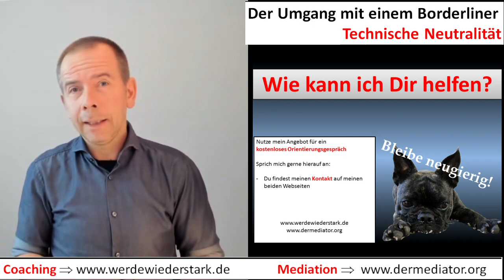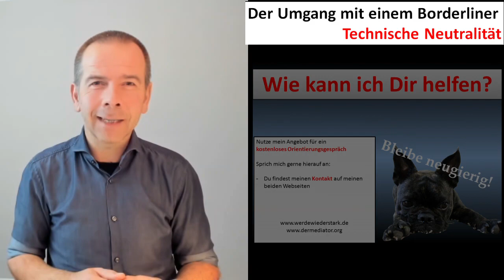Umgang mit einem Borderliner - Die technische Neutralität (Teil 1)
Der tägliche Umgang mit einem Borderliner kann sehr belastend sein.
Wie können wir besser mit diesen umgehen?

In diesem Video gehe ich auf  den Ursprung der Borderline-Störung tiefer ein. Sowohl die Familiäre Ebene als auch die Gesellschafts-Ebene werde ich in diesem Video ansprechen.

Wenn Du persönliche Hilfe benötigst, dann kontaktiere mich auf meinen Webseiten.

Meinen Kontakt und mehr Infos über psychologische Themen findest Du auf meinen beiden  Web-Seiten:

▬ Inhalt ▬▬▬▬▬▬▬▬▬▬▬▬▬▬▬▬▬

0:00 Bleibe in deiner "technischen Neutralität"
5:20 Die Gegenübertragung

Wenn Du Dich für professionelle Mediation und Konfliktlösung interessierst, dann lade ich Dich auf meine Mediatoren-Seite ein.
- Hier findest Du auch meine Kontaktadressen wie z.B. Mail, Skype und Zoom

Möchtest Du in der praktischen Anwendung gecoacht werden, dann lade ich Dich ein, mich auf meiner Webseite zu kontaktieren:
Ich nehme mir gerne Zeit für Dich.

▬ Social Media ▬▬▬▬▬▬▬▬▬▬▬▬▬▬▬

▬ Eine letzte Anmerkung ▬▬▬▬▬▬▬▬▬▬▬▬▬▬

Medizin unterliegt einer dauernden Weiterentwicklung. Darum möchte ich immer wieder daran erinnern, dass alle Angaben zu den recherchierten Verfahren zwar stets dem möglichst aktuellen Wissensstand entsprechen, beim Zeitpunkt des Betrachtens aber schon überholt sein können.
Betrachte alles wie den Kommentar auf dem Beipackzettel eines medizinischen Produktes: "Fragt im Zweifel immer euren Arzt oder A..." Der Benutzer ist eigenverantwortlich für jede diagnostische und therapeutische Applikation, Medikation ect.